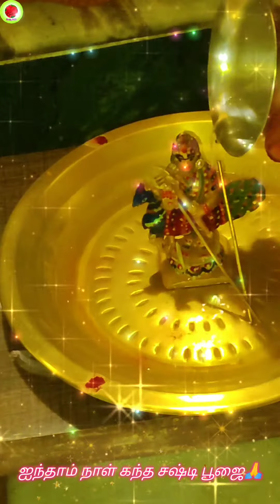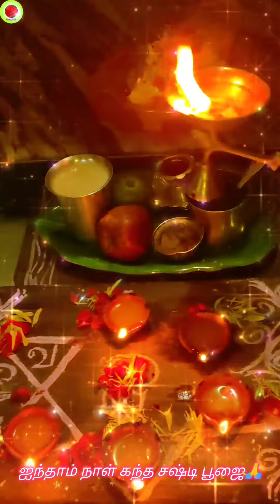Kandha Sashti Pooja🌼🙏🌺 5th Day💐|Pretty RSN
Hello Friends
           Welcome to Pretty RSN YouTube channel,
I'm Sharing 5th day Kandha Sashti pooja please watch & support me🥰

The information provided on this channel is for general purpose only and should not be considered as professional advice. We are not a licensed professional or a medical practitioner in case you need. Viewers are subjected to use information provided in video at their own risk. This channel does not responsible for any harm,side effects, illness or any health or skin care problems caused.